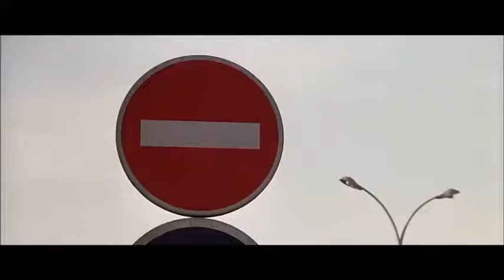Lifelike - Motion [Ronin (1998) dir John Frankenheimer]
Featuring scene from Ronin (1998).

Music video concept and presentation by North 80’s Rebel